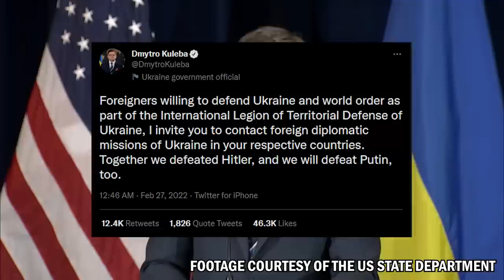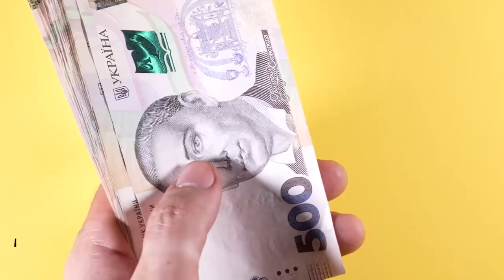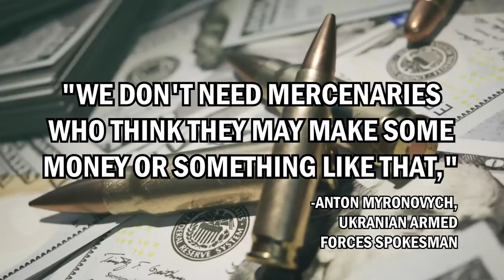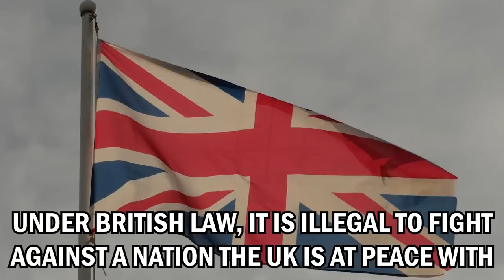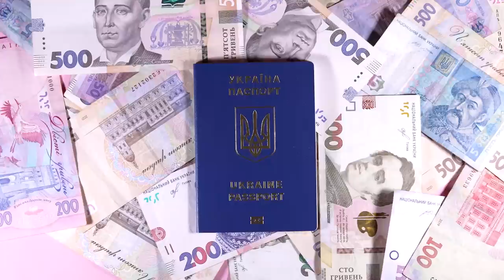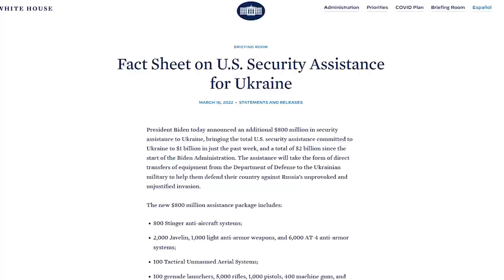The Reality of Ukraine’s Foreign Legion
To bolster the numbers of the Ukrainian military, president Volodymyr Zelenskyy authorized the formation of the International Legion of Territorial Defense of Ukraine, made up of foreign volunteers who were willing to fight for Ukrainian sovereignty.
The International Legion is not without controversy. Many countries have discouraged its citizens from joining, citing the inherent dangers of entering an active combat environment. There are also questions about the legality of volunteering for a foreign military.